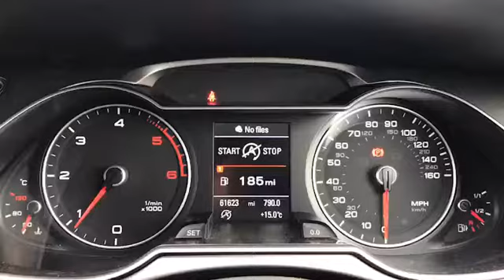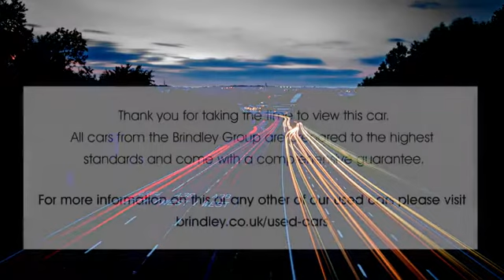DT14AEF for sale with Brindley Honda Cannock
For sale DT14AEF from Brindley Honda Cannock. Don't miss out on your next used car come down and test drive it today!